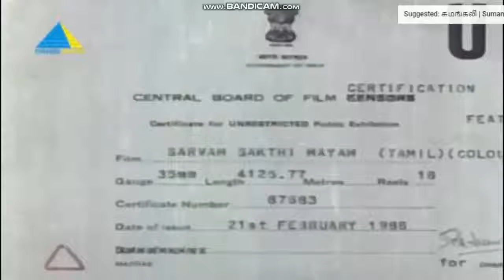Preethi Indar Combines logo (1986)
From Sarvam Sakthimayam (1986).